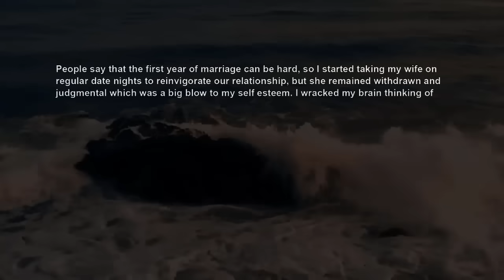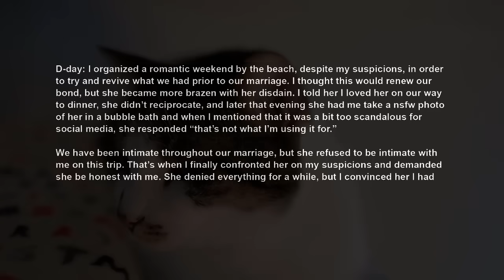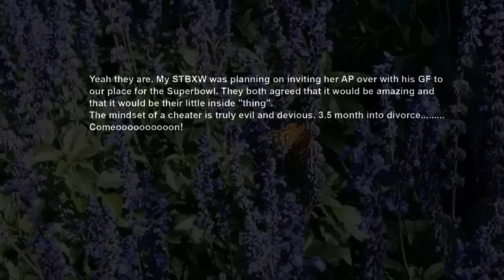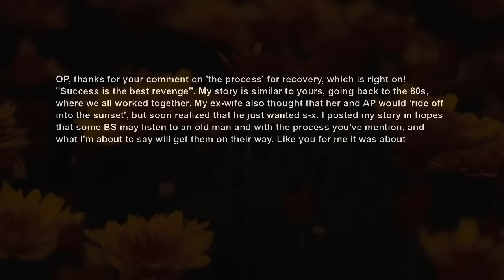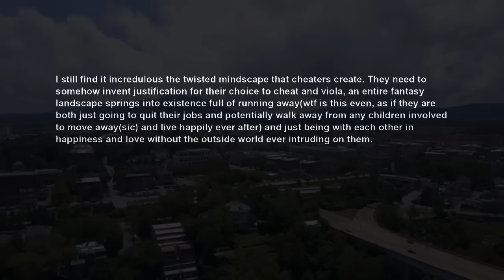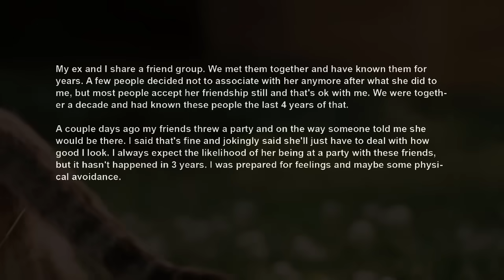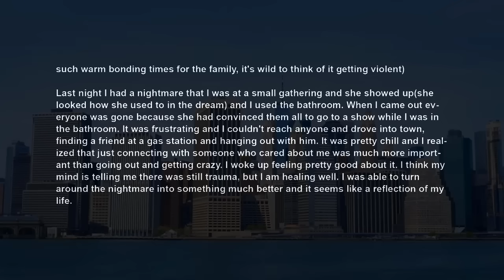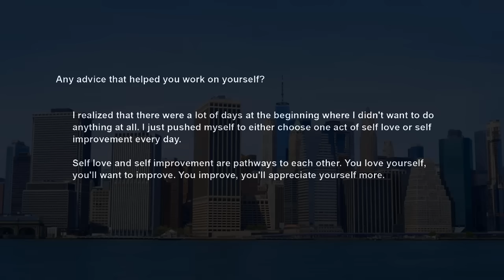Ex Wife Cried ~ Begged When Her Plan To Replace Me w Her Boss Didn't Pan Out RELATIONSHIPS